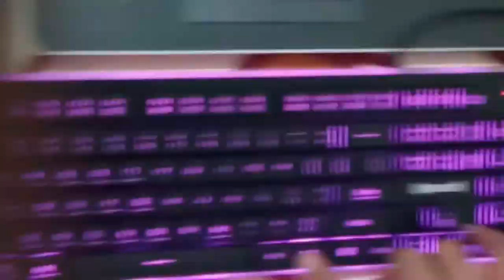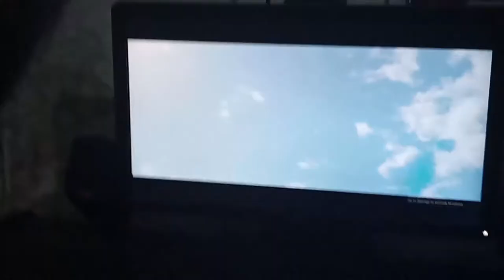My New Gaming Keyboard (2020)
As 2019 comes to an end, check out some of the top selling & most popular gaming keyboards from the year!
ABOUT  VIDEO
TODAY I WILL SHOW YOU MY NEW RGB KEYBOARD
MODEL REDRAGEN KEYBOARD AND ALSO RGB MOUSE
AND TODAY IM PLAYING FORZA HORIZAN 4 WITH NEW RGB KEYBOARD

AND THIS IS LINK WHERE YOU CAN BUY THIS REDRAGEN KEYBOARD
Great budget keyboard
GAMES
GAMING WORLD
anees ahmed
GAMERS

KIDS GAMES

The Coolest Mechanical Keyboard I have Seen! - ET ROBOT Review